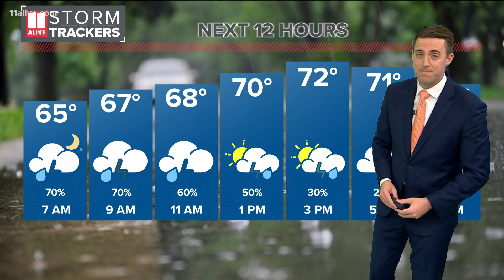Severe weather causes mess in Atlanta morning commute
Morning Atlanta commuters are feeling the effects of Wednesday night's severe weather.